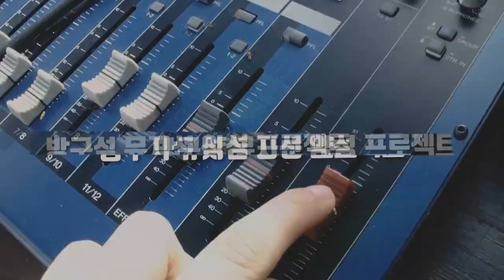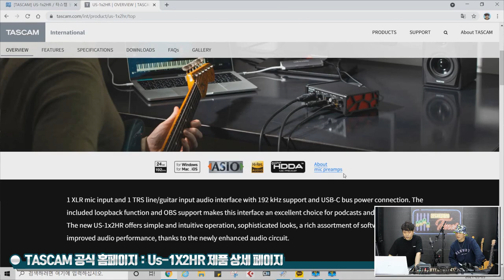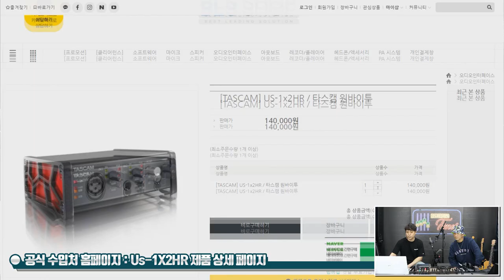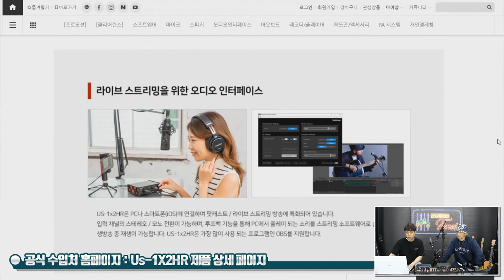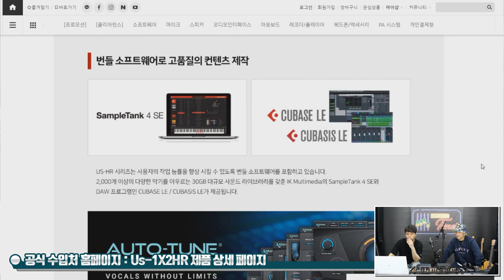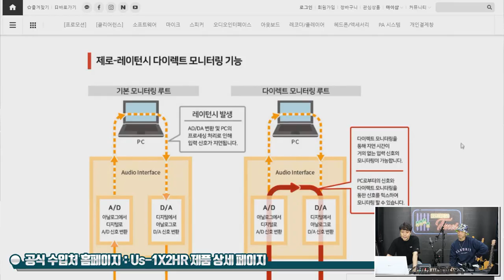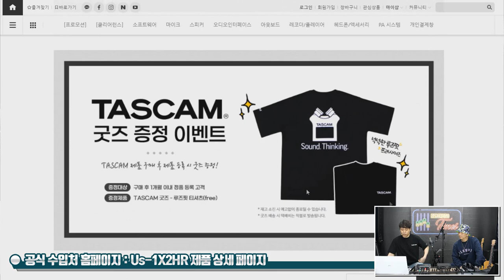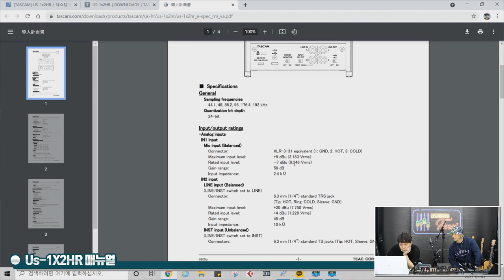[RecordingTimes 322회] Tascam 오디오인터페이스 Us-1X2HR 1편